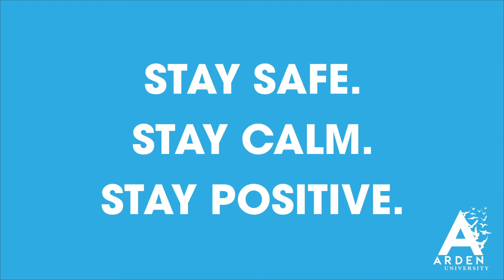A Message from our CEO to our 2020 Graduates.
Our CEO Carl Lygo sends a short message to graduates of 2020. 🎓